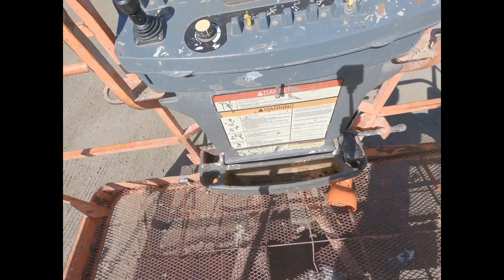2007 JLG 600S For Sale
Title: 2007 JLG 600S For Sale

Category: Telescopic